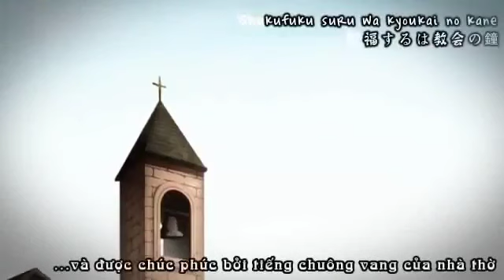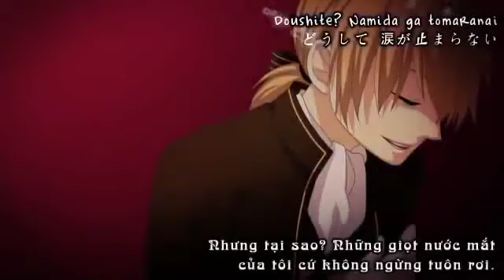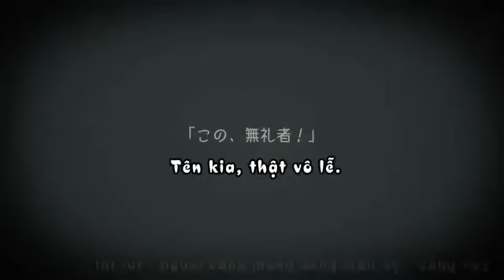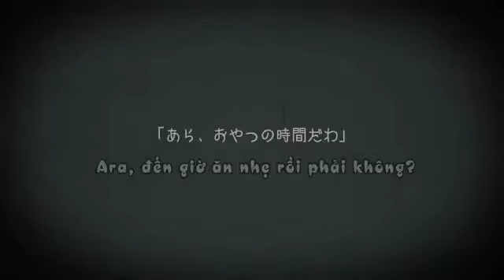vocaloid (animation)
hello~ am just someone that had 6k subs but thats all gone now so am starting over. my goal is to have 1000 videos and than i may leave youtube forever i dont know but i just wanna have fun on what i do and just enjoy uploading stuff. my name is ar ru and i am a girl, 20 years old. i like doing mmds, animations, and play games. i would appreciate it if you could support my channel and bring me back to where i was but you dont have to cause i was planing on leaving but who knows.